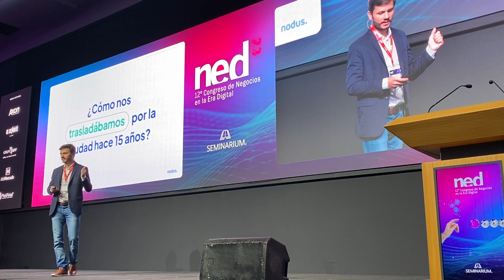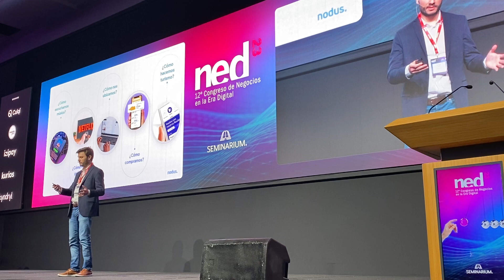DESMITIFICANDO la UX: ventas e InteligenciaArtificial🔥Ignacio Rey de NODUS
Junto a César Flores, director de Infomercado, estuve en el congreso NED2023, donde tratamos temas de InteligenciaArtificial (IA), transformación digital, Startups y más tendencias de economía, negocios y empredimiento.

Pude entrevistar a varios expertos en IA y transformación digital para actualizar estrategias de trabajo y creación de contenido 🤪🎬👨🏻‍💻 No todo es viajar, también debemos refrescar conocimientos sobre las tendencias del mercado digital. Ayuda mucho para saber cómo generar mejores contenidos, temáticas y consolidar plataformas de medición y UX (experiencia de consumidor).🔥 VamoYaaaaa🔥